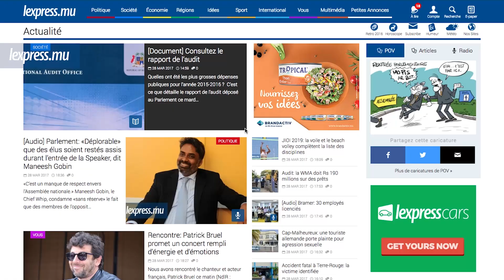LaMinuteInfo: Vijaya Sumputh touche Rs 323 200 mensuellement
A la Une de LaMinuteInfo de ce mardi 28 mars : le ministre de la Santé, Anwar Husnoo, réclame qu’une enquête soit menée sur Vijaya Sumputh, directrice du Trust Fund for Specialised Medical Care. Cette dernière perçoit Rs 323 200 par mois. Egalement dans l’actualité : du cannabis d’une valeur de Rs 90 000 a été retrouvé chez un policier à Brisée-Verdière.